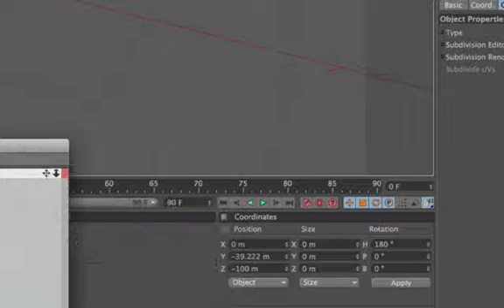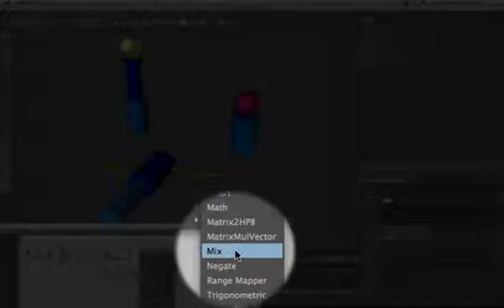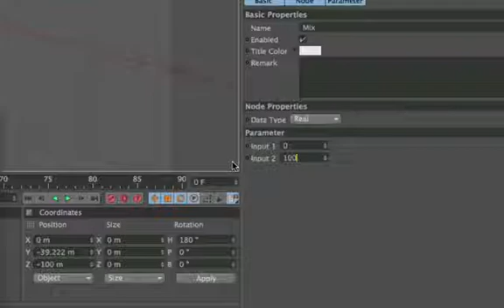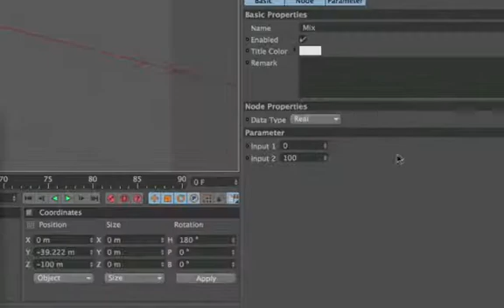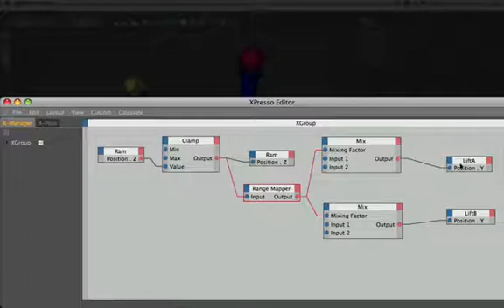Cinema 4D Xpresso Tutorial 8: Using the Mix Node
In this Cinema 4D tutorial, I explain how to utilise Xpresso's Mix Node, in order to transform one movement into two others, by creating a blend between the heights of two lifts, controlled by a hydraulic ram.

Matt, Cedric, Uriah, Willy, Vadim, Tim, Simone and Alain.